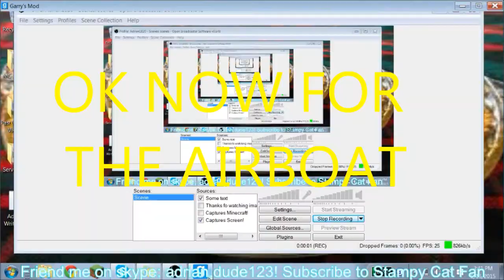Garry's Mod - Flying With Boosts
Hey its Stampy Cat Fan today playing Garry's Mod. And ill be doing a quick ride on Garrys Mod. So i Hope you enjoy!